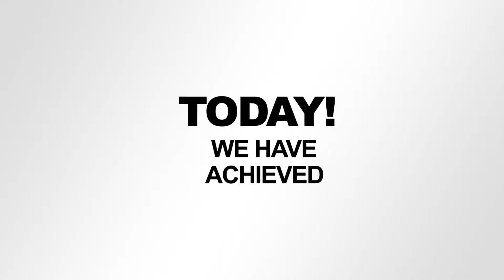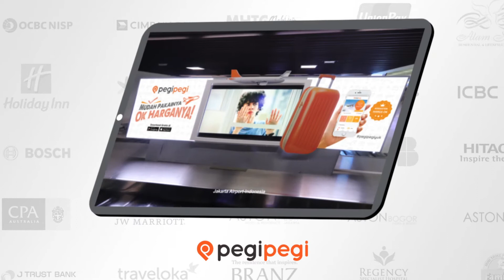The Perfect Media: Making Every Outdoor Media Perfect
We provide our clients with the best-in-class service, through our prime locations, local knowledge, and proven experience.

In everything that we do, we are guided by our 3 Brand Values.